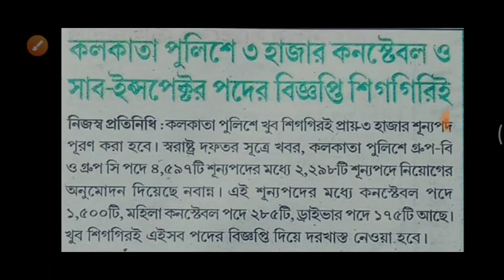GOOD NEWS 🔥|| Kolkata Police OFFICIAL Notice কবে বের হবে ? || WBP এর নতুন VACANCY || KP